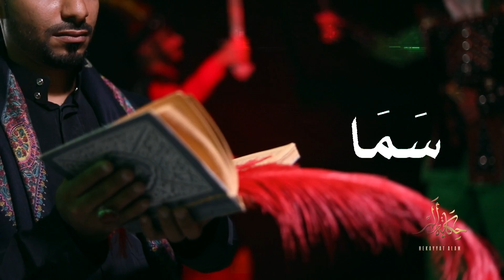حكاية ألم | حسن حمزة - محمد توفيق | 2020 - 1442 هـ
حكايا ألم ..

اداء الرادودين
حسن حمزة
محمد توفيق

كلمـات
محمد العَلا

الهندسة الصوتية
حسين مهدي ( ابو فرح )

المخطــــوطة
عبدالحسين العبو

مخطوطة السواد
حسين الخطاط

تصويـــر العمل
حســين القرمزي

تم التسجيــل
MASTER TONE

شكر  خاص
مسجد ومركز ابو طالب (ع)
هيئة التراث الحسينيي لأنصار
القائم (عج)
شبكة دوار 19 الإجتماعية
الجمعية الحسينية الثقافية
جاسم الكرزكاني
حسن يعقوب
محمد جمعة
جاسم المعلم
علي صالح
جاسم محمد

اخراج حسين القرمزي @QARMAZI